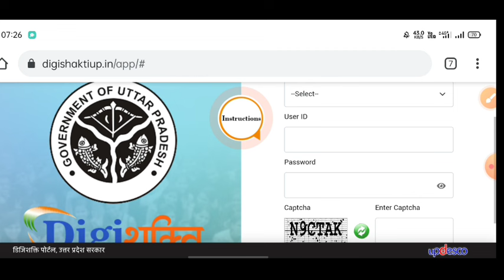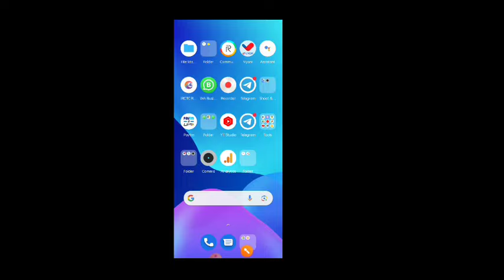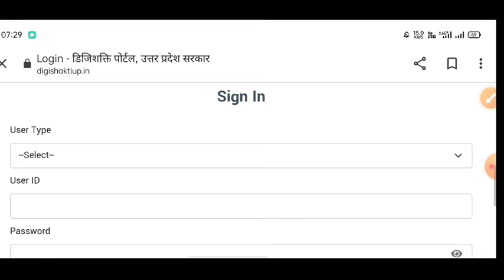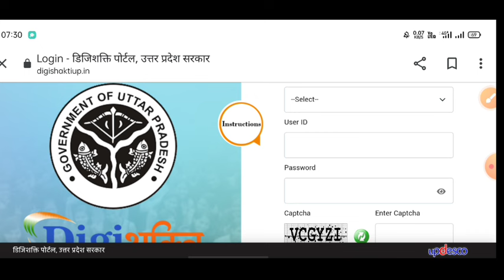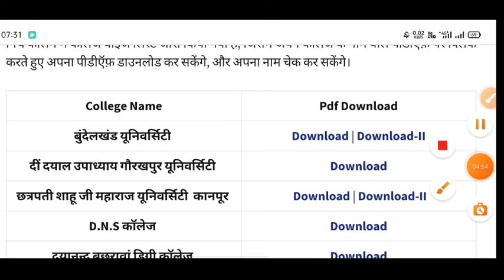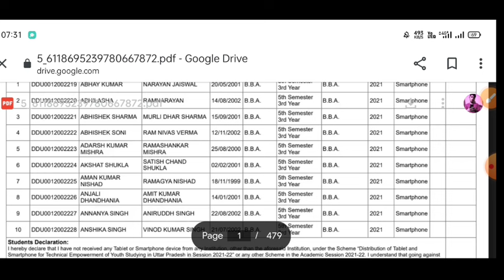up tablet smartphone yojana news today | up tablet yojana latest news today | up tablet kab milega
tablet vitran yojana 2024
iti walo ko tablet kab milega 2024
tablet smartphone news today
up mobile tablet yojana latest news
vbspu ba 3rd year result date 2024
ba 3rd year walo ko smartphone kab milega
csjmu results 2024
up free tablet smartphone yojana latest news
smartphone kab milega
smartphone kab milega 2024
free tablet
up free smartphone yojana 2024 latest news
vbspu result 2024
prsu result 2024
tablet yojana
prsu result 2024
tablet yojana
tablet distribution by up government
up tablet
csjmu bsc 3rd year result date 2024
smartphone yojana latest news
nay info
ccsu result news update today
ccsu b.ed news update today
ccsu ba 3rd year regular result 2024
dbrau latest news today
tablet yojana
up me tablet kab milega 2024
ba 3rd year result 2024 csimu
bsc 3rd year result 2024csjmu
dbrau main exam 2024
aktu result
ba final ka result kab aaega
ba final ka result kab aayega 2024
catalyst soni
ccs university b.ed exam date 2024
CCSU
ccsu b.ed exam
ccsu b.ed exam
mjpru
टैबलेट
b.a final year ka result kab aayega 2
ba 3rd year result 2023 vbspu
ba ka result
ccsu tablet yojana 2024
ccsu update today
csjmu
csjmu ba 3rd year exam 2024 result
csjmu bsc 3rd year exam date 2024
csjmu result
csjmu results 2024 kab aayega
dbrau exam date 2024
free smartphone yojana latest upda.
kurti design
lucknow university examination form 2024
mgkvp result 2024
mjpru ba 3rd year result 2024
rajju bhaiya university news
smartphone tablet news today
smartphone yojana latest news up
tablet for students
tablet yojana up government 2024
csjmu